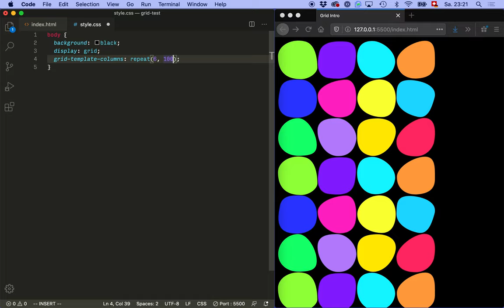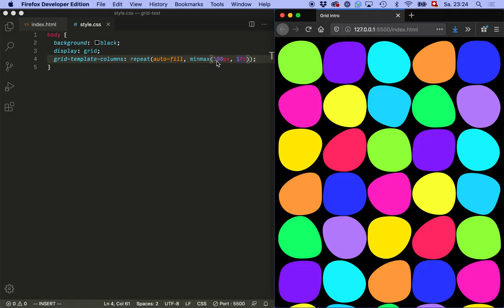CSS Grid: Repeat und Auto-Fill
Mit dem Wert «repeat()» kannst du viele gleich breite Spalten auf einmal generieren. Und wenn du «auto-fill» statt einer definierten Anzahl Spalten angibst, wird der Viewport immer mit der passenden Zahl Spalten gefüllt.